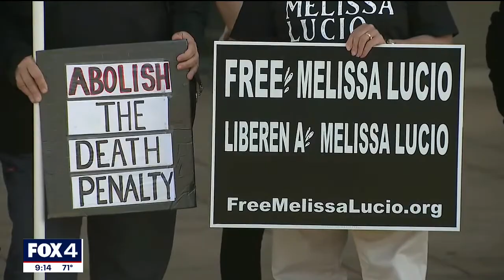Melissa Lucio's execution may be halted by South Texas district attorney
The district attorney who signed her execution warrant told lawmakers he doesn’t think Melissa Lucio will be executed in two weeks. He said if the court doesn’t delay it, he will step in and withdraw his application to execute her.